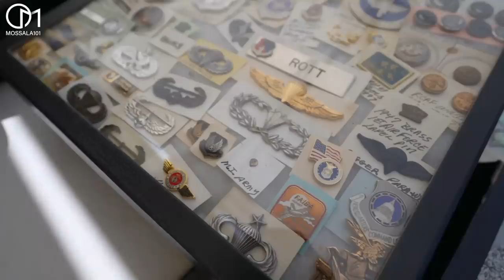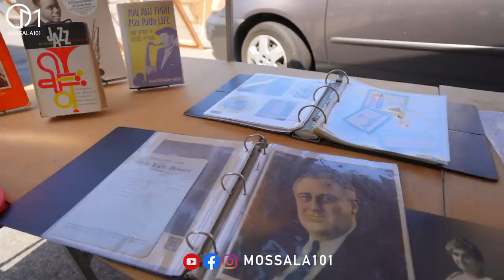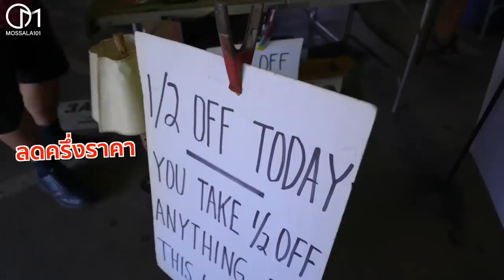ตลาดนัดของเก่าอเมริกา ขายสากกะเบือยันเรือรบ มอสลา | PCC Flea Market in Pasadena, Los Angeles -CA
แหล่งรวมของหายาก ตลาดนัดของเก่าอเมริกา Pasadena City College Flea Market  ใน Los Angeles รัฐแคลิฟอร์เนีย อเมริกา

รับส่วนลดกระเป๋า Teddy Blake